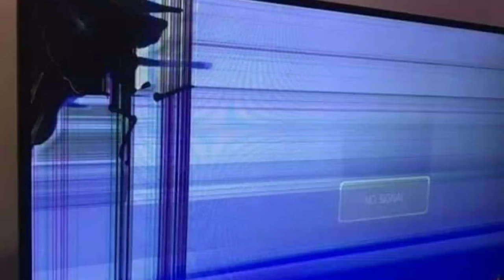طرق حماية الشاشة من الكسر والارتفاع المناسب لتركيب الشاشات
بعد ارتفاع اسعار صيانة الشاشات المكسورة واصبح ثمن الاصلاح يوازى ثمن الشاشات الجديدة
تحذيرات من تجارب كثير لكسر واتلاف الشاشات بسبب الاهمال او بسبب مكان وضع الشاشة الخطاء او التركيب الخاطئ
يجب على الجميع توخى الحذر بعد سماع هذا الفيديو